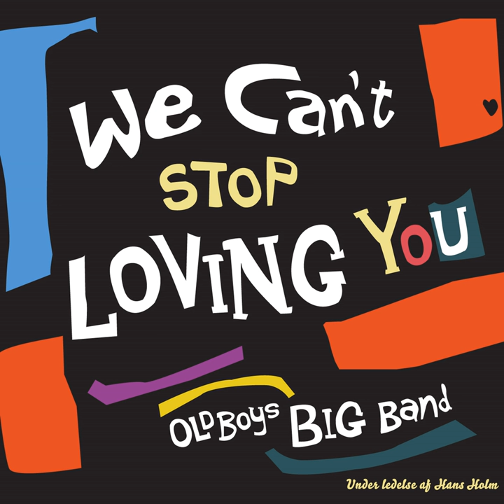Nevertheless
Nevertheless · Old Boys Big Band

We Can't Stop Loving You